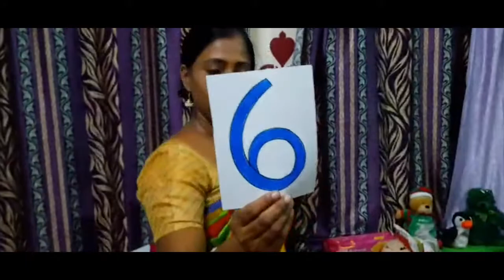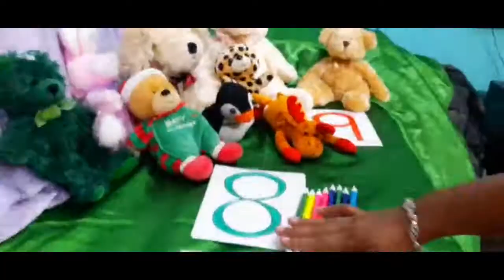Maths oral: counting of numbers 1 to 10